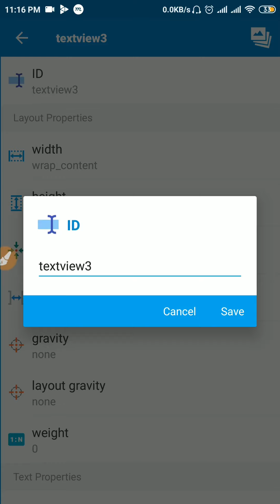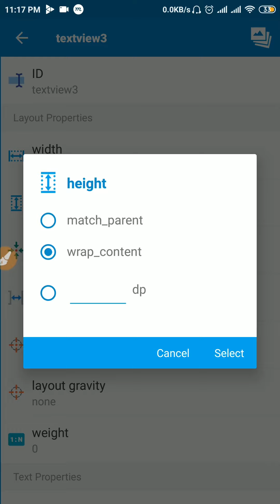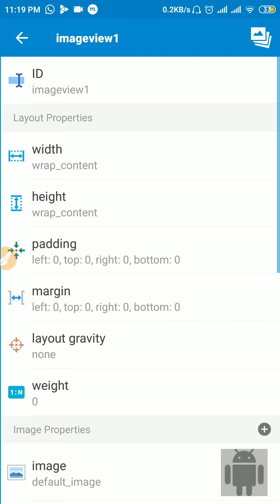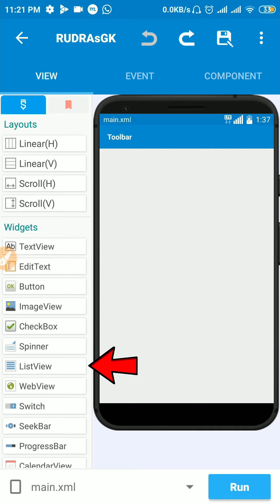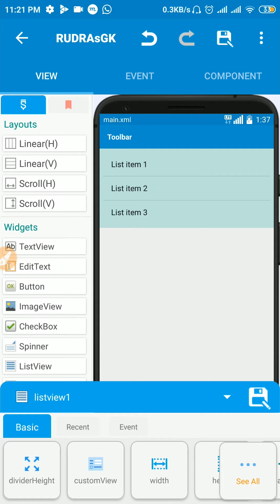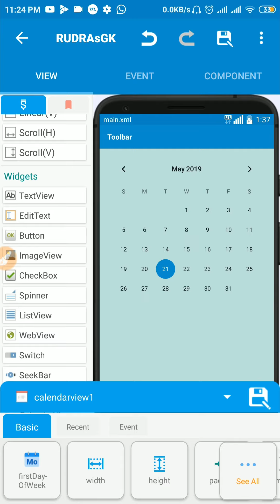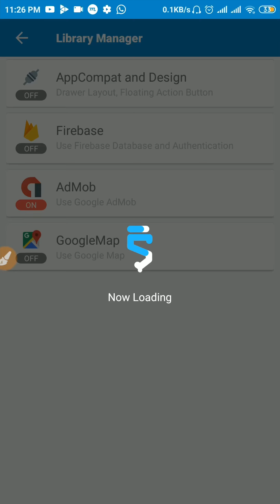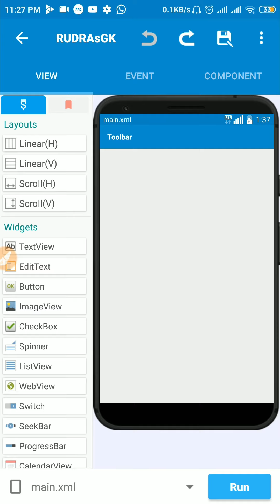Uses of widgets in sketchware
Uses of different widgets in sketchware